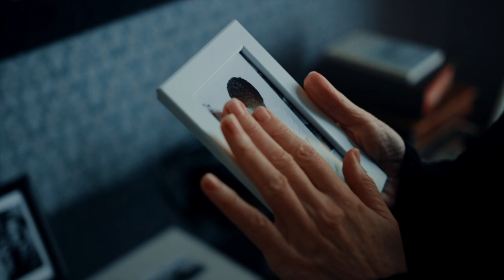Igor Yakimenko - Basic Emotions (OFFICIAL MUSIC VIDEO)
The music composition "Basic Emotions" is written by Igor Yakimenko.